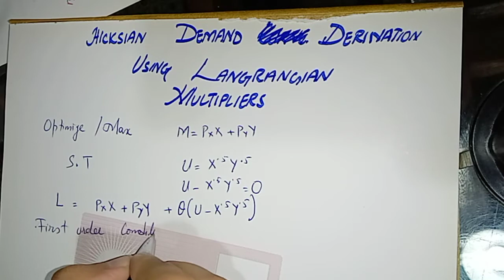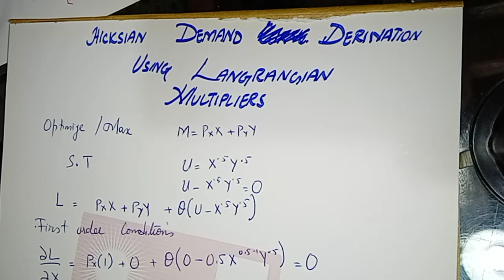Derivation of Hicksian demand function (Using Langrangian Multiplier) / Economist's Economy (EE)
This video explains the algebraic derivation of hicksian demand function using Langrangian multiplier